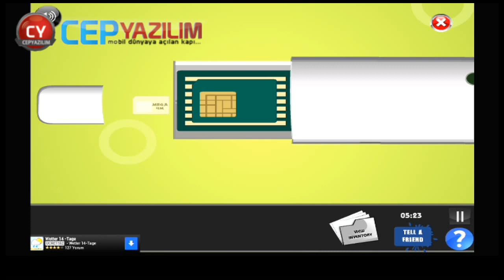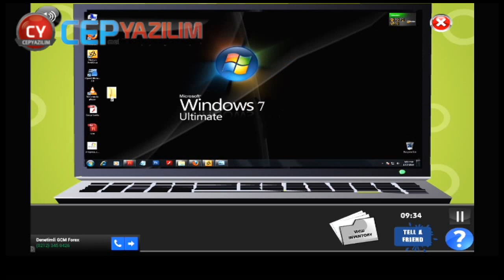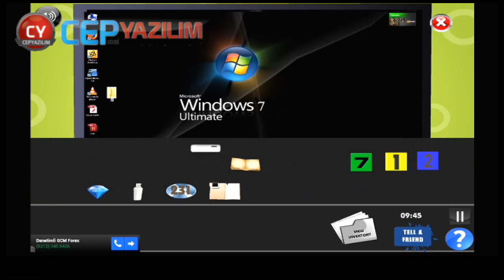Escape from Large Apartment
Got Addicted to Room escape Games..?

Searching for interesting escape games...

We, Funny Games, are there to solve your problem.

Now we are going to lock you in an apartment having various rooms. Your task is to escape from the room by opening the door.

However, to do this, you'll need to gather some items and use those items in solving puzzles.

The rules are very simple. You can tap various locations, and you can also swipe when you need to from one view to other.

FEATURES:

• Various themed background
• Mind-bending puZzles
• Creative concept
• Compatible for all devices
• Just swipe to navigate
• Turn on/off sound
• Walk through video Available
• Supports both Phone and Tablet
• No limited timing
• Be careful, it is very addictive!!
• It's free to play and download

***A guide to New Users***

• Collect the items by touching the desired items on the screen.

• The collected items will be saved in the inventory box.

• After collecting, zoom out to main screen using the arrow key, visible only when touch the bottom of the screen.

• Also check by touching the other side of the screen for the availability of more rooms. If so, visible arrow will appear and that will take you to that view.

If you like this Game, don't forget to rate us!!

Last but not the Least, share this Game with your friends!